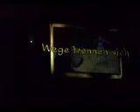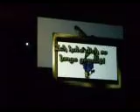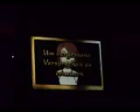MMC 2007 Berlin Tsuki no Senshi Musical No 11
Die Cosplaygruppe "Tsuki no Senshi" gibt eines seiner vielen und genialen Musicals. Thema: Utena, Initial D und Sailor Moon!
The cosplay group "tsuki no senshi" performed the piece of "Utena" "Initial D" and "Sailor Moon".